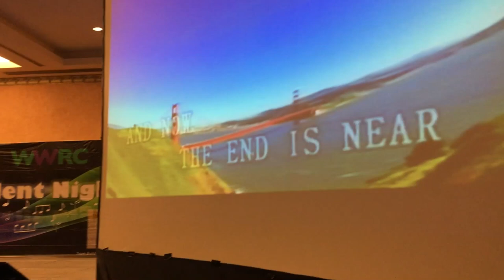My Way - Frank Sinatra - WWRC Talent Show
Talent Show WWRC MALAYSIA Team Building 2018 at Bukit Tinggi.